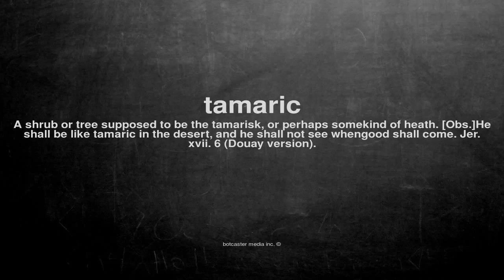What does tamaric mean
What does tamaric mean in English?